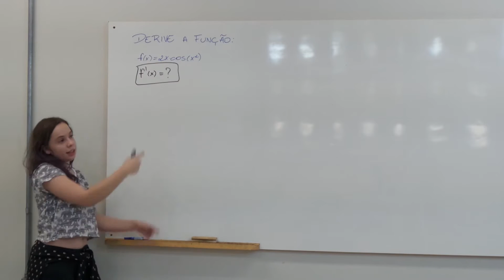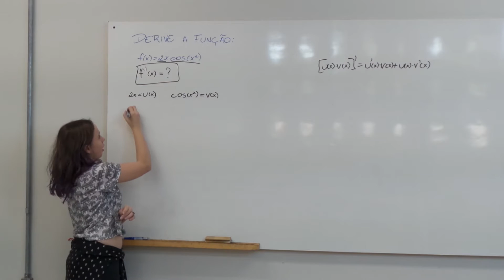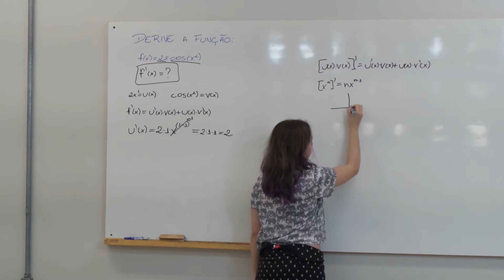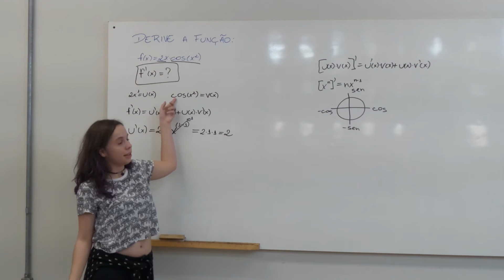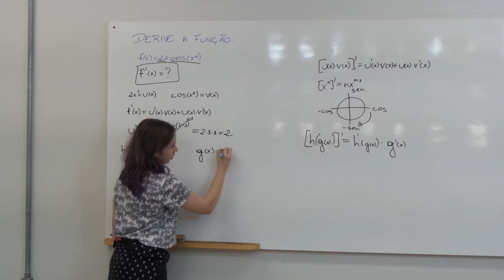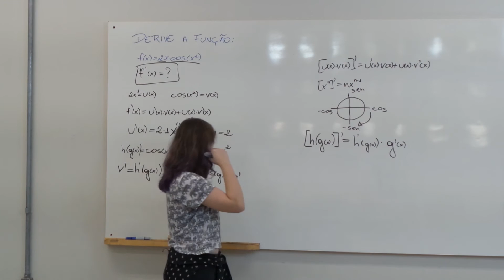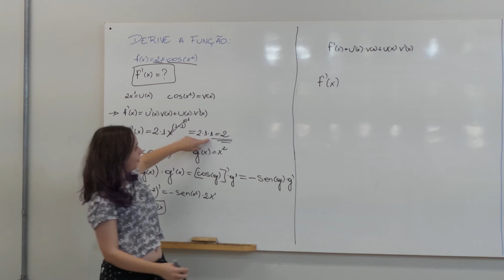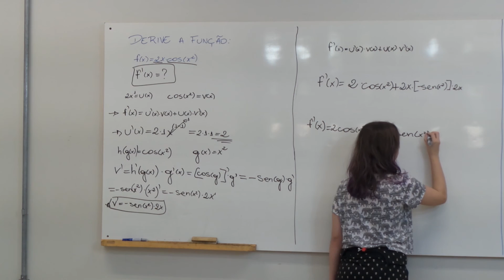Física 0 - Exercícios - Derivada